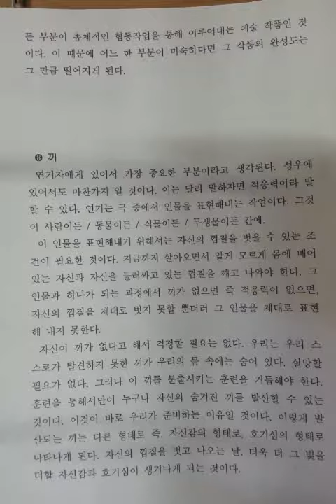성우..03 성우의 조건..02 연기력과 끼..syjy vlog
연기력
연기력은 연기자에게 있어서 모든 것이다. 연기력이란 단지 연기만 잘하는 그 무엇이 아니다. 연기는 심상의 흔적에 새로운 가치를 부여하며, 활력을 불어넣는 작업이다. 그리고 또 자신의 모든 부분이 총체적인 협동작업을 통해 이루어내는 예술 작품인 것이다. 이 때문에 어느 한 부분이 미숙하다면 그 작품의 완성도는 그 만큼 떨어지게 된다.

끼
연기자에게 있어서 가장 중요한 부분이라고 생각된다. 성우에 있어서도 마찬가지 일 것이다. 이는 달리 말하자면 적응력이라 말할 수 있다. 연기는 극 중에서 인물을 표현해내는 작업이다. 그것이 사람이든 / 동물이든 / 식물이든 / 무생물이든 간에.
이 인물을 표현해내기 위해서는 자신의 껍질을 벗을 수 있는 조건이 필요한 것이다. 지금까지 살아오면서 알게 모르게 몸에 배어있는 자신과 자신을 둘러싸고 있는 껍질을 깨고 나와야 한다. 그 인물과 하나가 되는 과정에서 끼가 없으면 즉 적응력이 없으면, 자신의 껍질을 제대로 벗지 못할 뿐더러 그 인물을 제대로 표현해 내지 못한다.
자신이 끼가 없다고 해서 걱정할 필요는 없다. 우리는 우리 스스로가 발견하지 못한 끼가 우리의 몸 속에는 숨어 있다. 실망할 필요가 없다. 그러나 이 끼를 분출시키는 훈련을 거듭해야 한다. 훈련을 통해서만이 누구나 자신의 숨겨진 끼를 발산할 수 있는 것이다. 이것이 바로 우리가 준비하는 이유일 것이다. 이렇게 발산되는 끼는 다른 형태로 즉, 자신감의 형태로, 호기심의 형태로 나타나게 된다. 자신의 껍질을 벗고 나오는 날, 더욱 더 그 빛을 더할 자신감과 호기심이 생겨나게 되는 것이다.